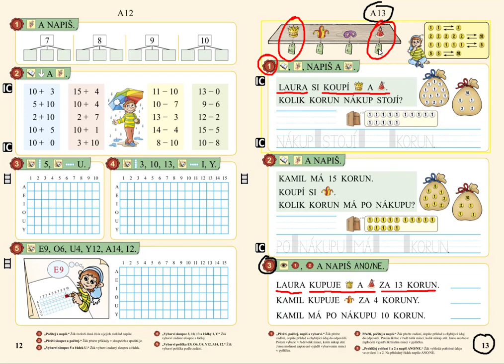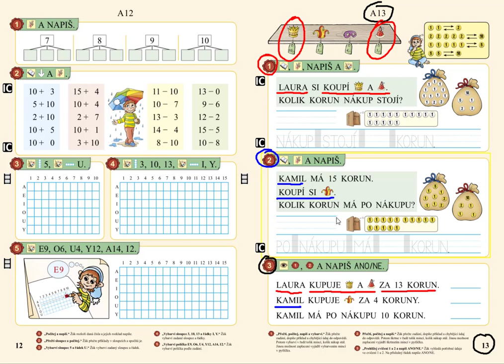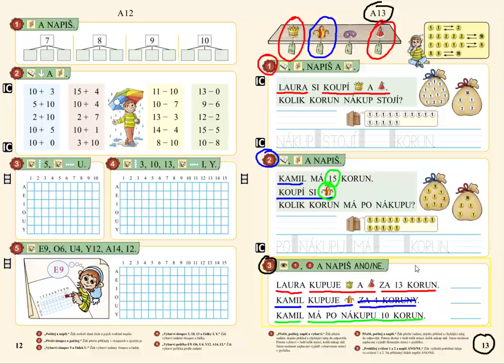Vyhledávání informací, MATÝSKOVA MATEMATIKA 3. DÍL - POČÍTÁME DO DVACETI, str. 13, cv.3